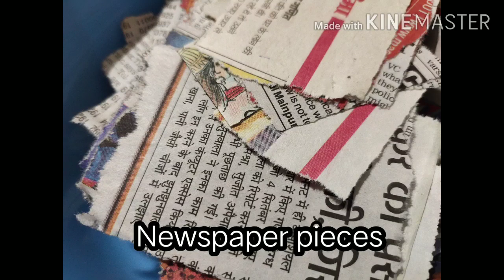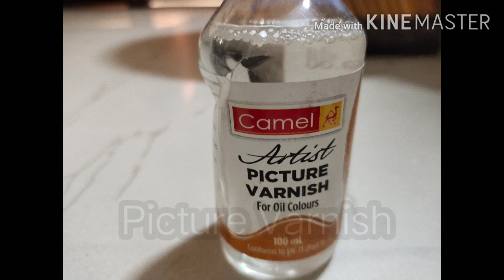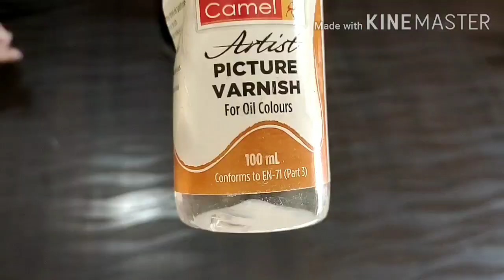DIY Showpiece at home|| Reuse of plastic Bottle|| Best out of waste|| DIY Ideas